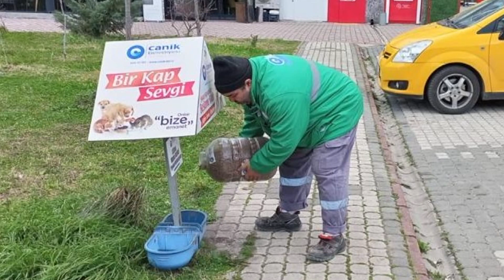Canik Belediyesi Can Dostları için sahada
Samsun Haber

Canik Belediyesi, ilçedeki sokak hayvanları için sahada besleme ve tedavi çalışmalarını titizlikle sürdürüyor.